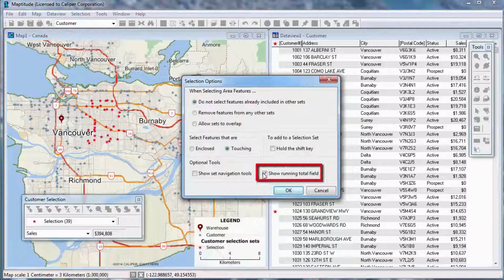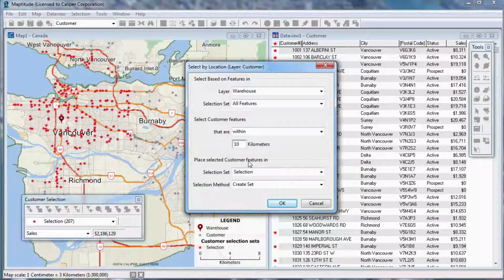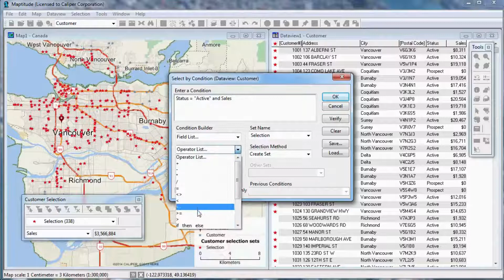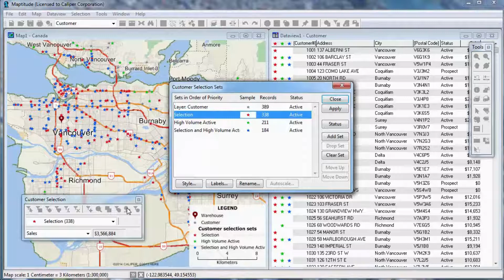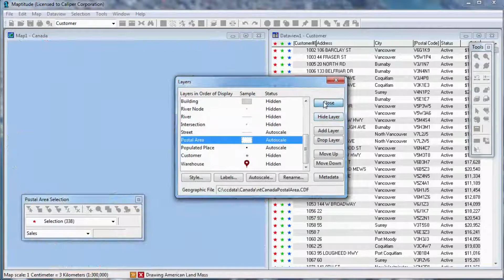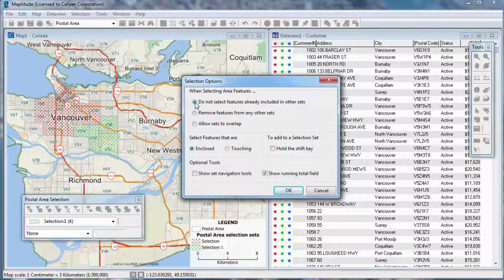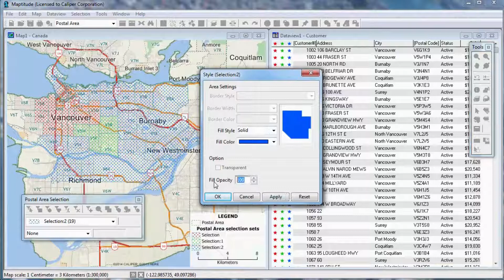Selection set database filters in Maptitude mapping software (2015)- Urdu/Hindi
In this video tutorial you will learn how to manage and use selection set with different ways in Maptitude mapping software in Urdu/Hindi!

You can see us on Facebook, LinkedIn & Instagram as well.